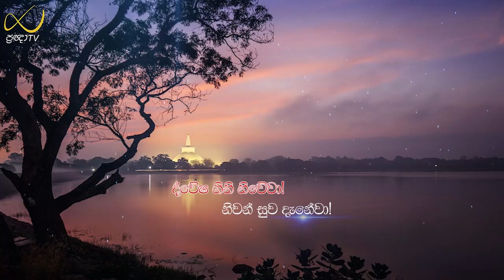Pragna TV | Ven Hingure Pannasekara thero | 2023-05-05 | 02:05PM telecast